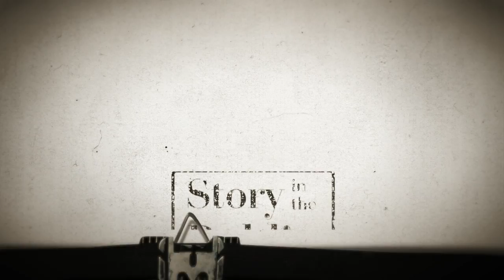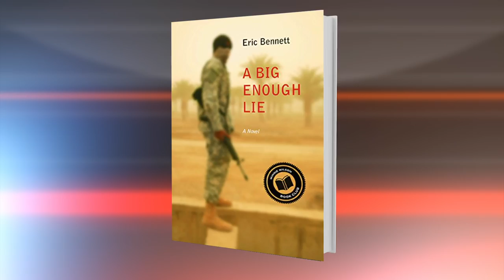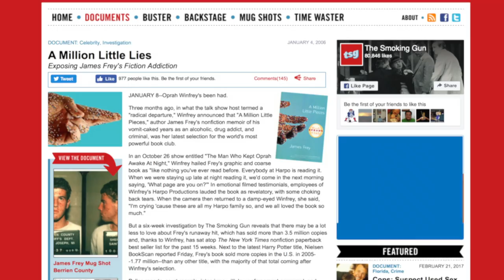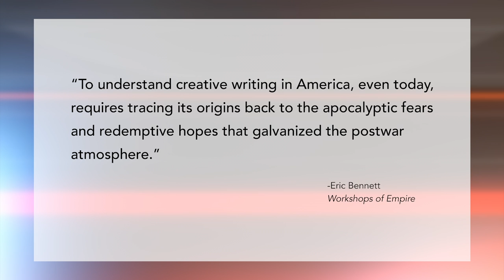Story in the Public Square 0107 Eric Bennett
Hosts Jim Ludes and G. Wayne Miller are joined by a remarkably talented scholar and novelist whose work, whether for academic or popular audiences, traces the role of both narrative and truth in public life.

Eric Bennett is the author of Workshops of Empire: Stegner, Engle, and American Creative Writing during the Cold War, and the novel A Big Enough Lie.

“Story in the Public Square” airs on Rhode Island PBS in Rhode Island and southern Massachusetts on Sundays at 11 a.m. and is rebroadcast Thursdays at 7:30 p.m. An audio version of the program airs Saturdays at 8:30 a.m. & 6:30 p.m. ET and Sundays at 1:30 a.m. & 12:30 p.m. ET on SiriusXM’s popular P.O.T.U.S. (Politics of the United States), channel 124.